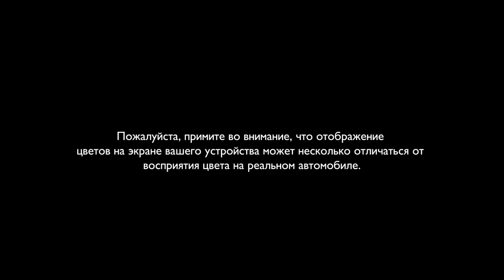Candy Red - by Mulliner